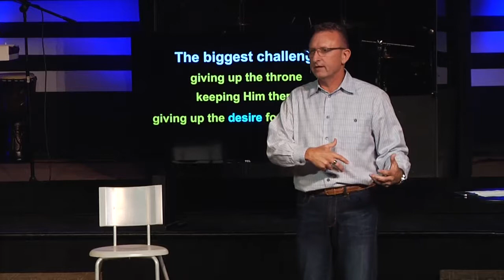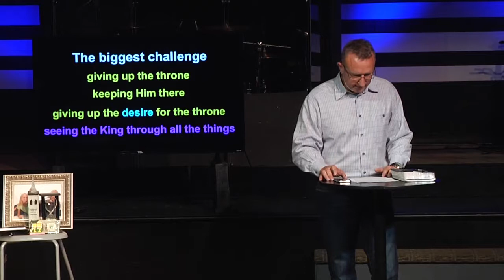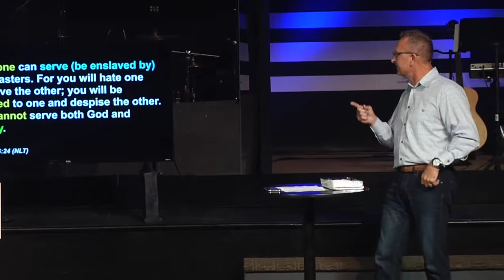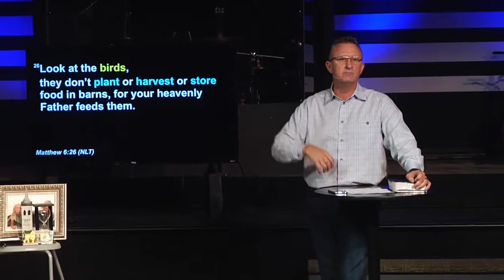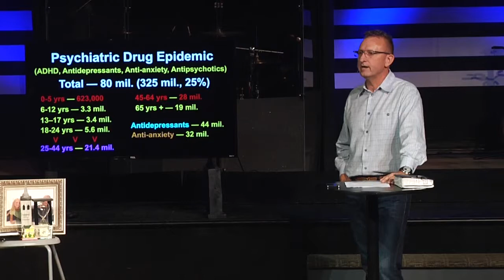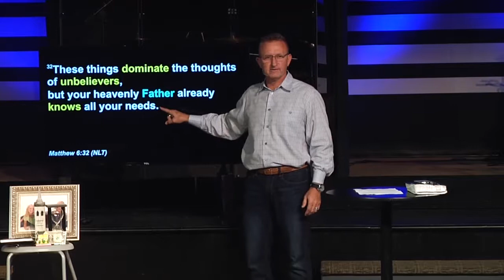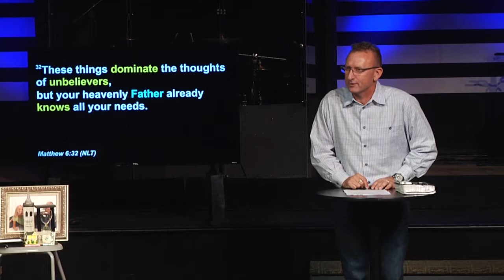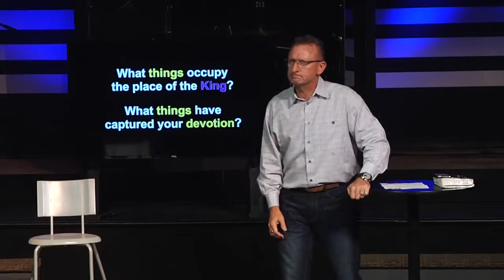The King Above All Else